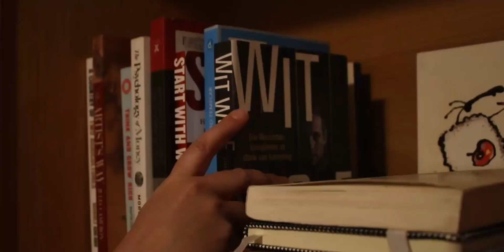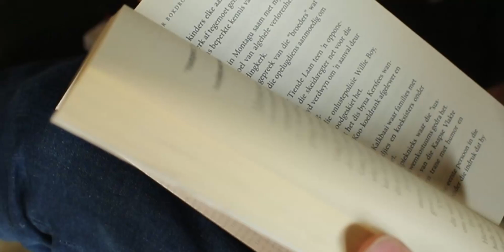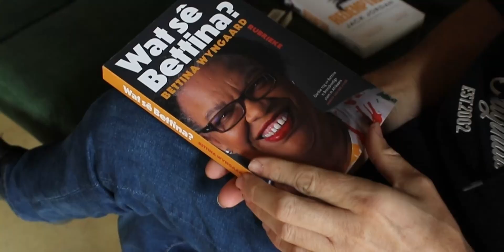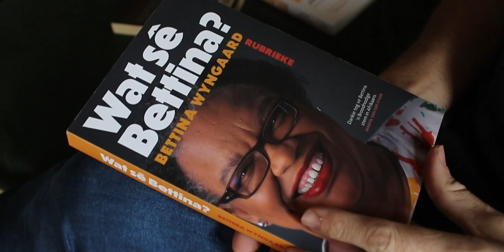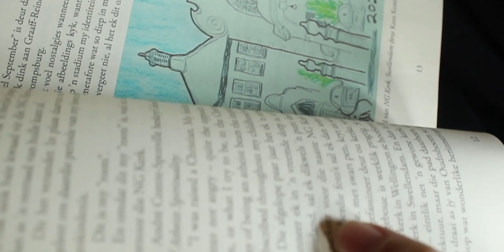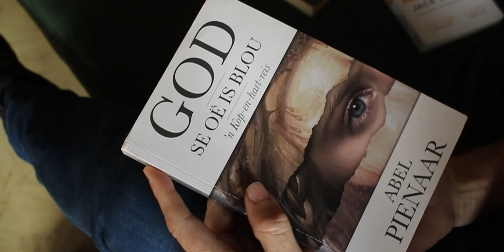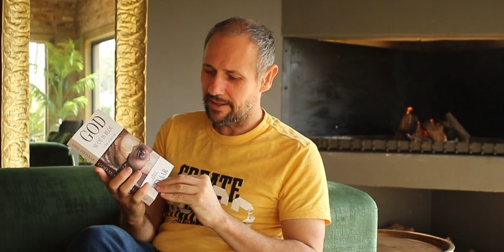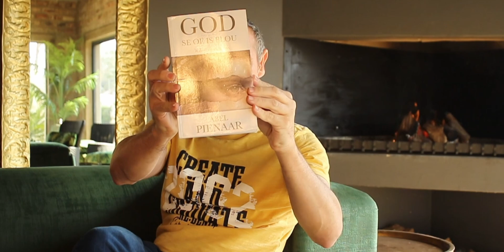Op die Boekerak met Stefaans Coetzee / EP 3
In hierdie week se episode gesels Stefaans oor kontroversiële boeke.

Baie dankie aan Oryx Projects wat hierdie program borg, Urban Hair vir die Venue.
Programvennote: NB - Publishers / Uitgewers,
Netwerk24 smaakmaker - boeke